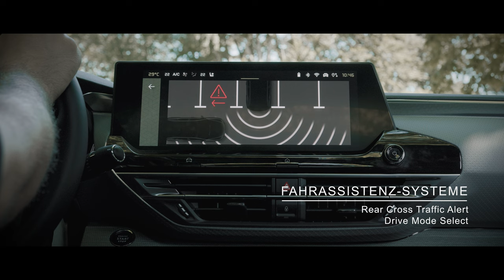Der neue Citroën C5 X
Eine Einladung zum Reisen - der neue Citroën C5 X. Mit seiner langgezogenen Motorhaube, seinem geräumigen Kofferraum und den großen Rädern verbindet der Citroën C5 X auf einzigartige Weise die Eleganz einer Limousine mit der Dynamik eines Kombis und der erhöhten Statur eines SUV.

📸: Martin Grasegger, Jürgen Adelmann Filmproduktion